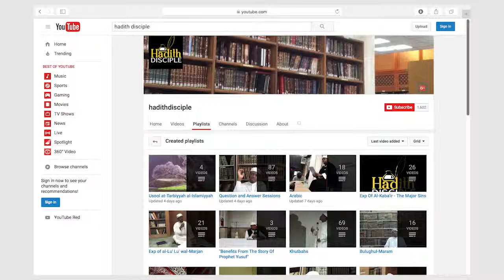Madinah Univ Master's Graduate Mufti Muhammad ibn Muneer